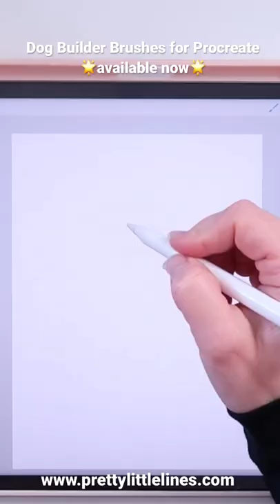Draw adorable dogs like a pro with these brushes and guides for Procreate and more!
Draw adorable dogs just like a pro!  Are you a beginner and don’t know where to start or just wanting to drive right into the painting part?  With these super easy dog building brushes, you’ll find it so simple to create cute dogs quickly.  You’ll be amazed and thrilled at your final design and be proud to sell them in your shop!

Do you feel that dogs can sometimes be intimidating to draw? Or how to figure out how to pose them or capture their cuteness?  Or do you find it hard to figure out where to start and staring at a blank canvas makes you cringe?

Now you never need to worry about that!  With the easy-to-use Dog Brush Builder, you’ll be creating cute pups in no time!

Choose from loads of stamp brushes and take out the guess-work for placement and proportion of heads and bodies. Simply tap and position your stamps to build your dog design.

To add some extra touches and accelerate your workflow you’ll also receive 5 bonus hair brushes, 9 patten brushes and a sketch brush to make your artwork come to life that much faster.

You don’t use a software that supports brushes?  No worries, a layered vector file for Adobe Illustrator is included as well as individual PNG files that you can use for a variety of programs or just simply print out and assemble.

Follow along with me as I walk you through how to use the brushes step-by-step in a video tutorial and we’ll draw a cute dog together!

This kit is perfect for you if:
• You wish to draw and paint dogs but feel unsure and don’t know where to start.
• You need help with body proportions.
• You can’t quite figure out poses.
• You’d like a time-saving tool that’s easy to use so you can create cute dogs you’re proud to sell.
• You just want have fun and just get to the good without any stress!

With over 133 elements you’ll be creating hundreds of adorable dogs in a flash, I hope you enjoy!